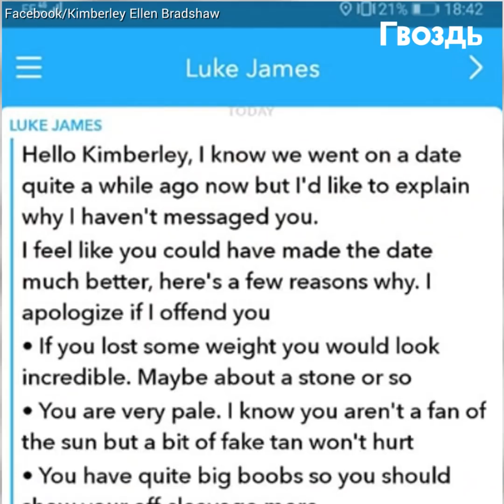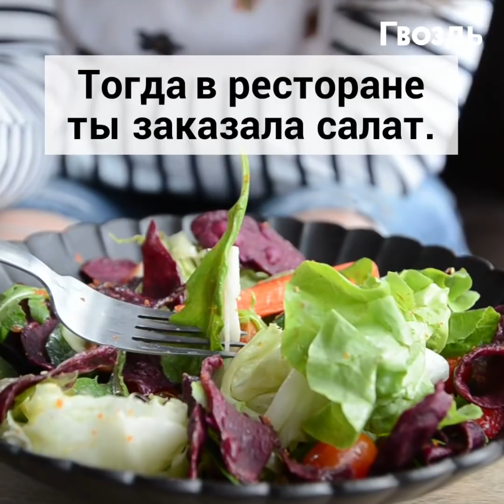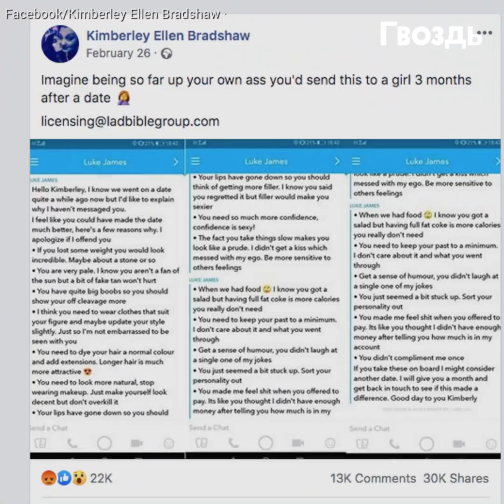После свидания парень прислал ей ЭТО... От ужаса у нее потемнело в глазах!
После свидания парень просто пропал... Но через несколько месяцев вдруг объявился снова. Его сообщение она не забудет никогда. Да что он себе возомнил?!